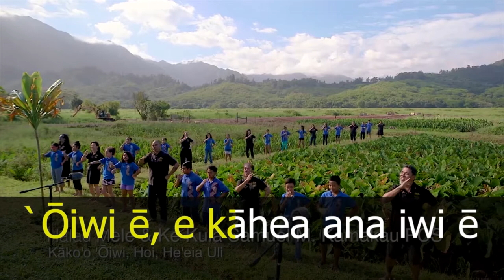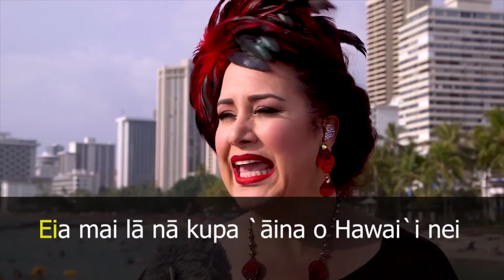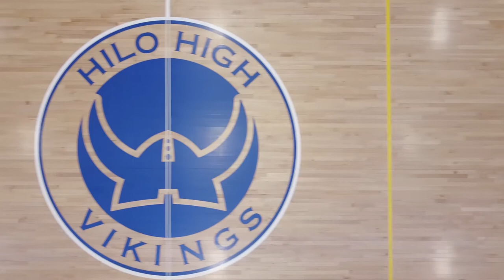02/14/2018 KVIKS Bulletin